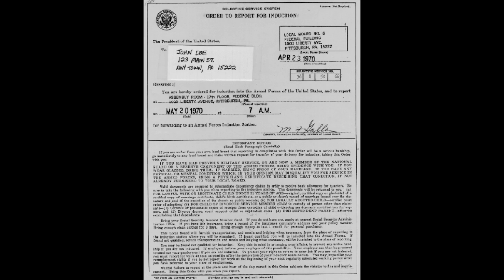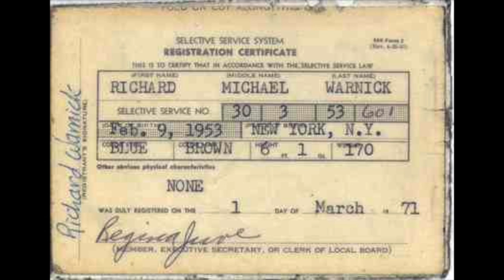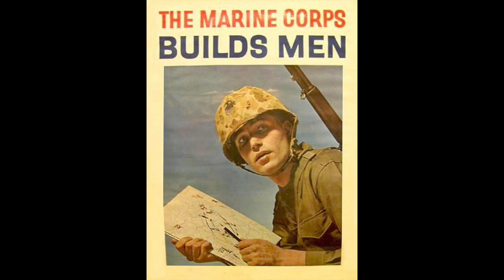Flying Burrito Brothers - My Uncle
"My Uncle" from The Flying Burrito Brothers' 1969 album "The Gilded Palace of Sin".